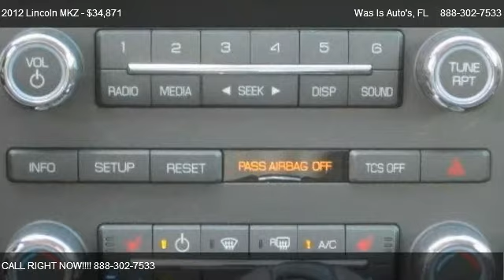Gary Yeomans Ford | Used Cars | For Sale | Florida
Was Is Auto's
1420 N TOMOKA FARMS RD

Come test dirve this 2012 Lincoln MKZ  for sale in Daytona Beach, FL.

 To save you time and provide you a hassle free buying experience, call, email or ask for Troy Lerdo at our dealership. Your Direct Line to Internet Savings 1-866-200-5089

Body Color Door Handles,Engine: 3.5L 24V Duratec DOHC V6,Front & Rear Unique Floor Mats w/MKZ Badge,Front License Plate Bracket,Interior Aluminum Trim Package,PowerCode Remote Start,Sport Appearance Package,Sport Tuned Suspension,Transmission: 6-Spd SelectShift Automatic w/H-Gate